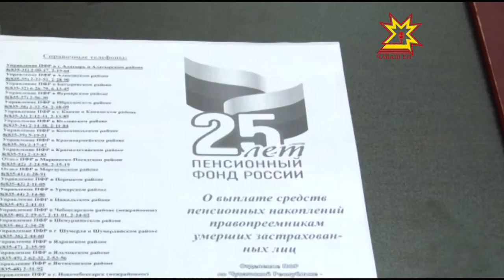Прямая телефонная линия по новой системе пенсионных накоплений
О своем будущем стоит задуматься уже сейчас. В 2015 году в пенсионной системе России произошли существенные изменения. Сегодня в отделении Пенсионного фонда по Чувашии провели прямую телефонную линию по новой системе пенсионных накоплений. По данным ВЦИОМ, 69% населения страны о ней не знают. Видимо, поэтому звонков в Пенсионный фонд не было. Но у нашей съемочной группы вопросы были.